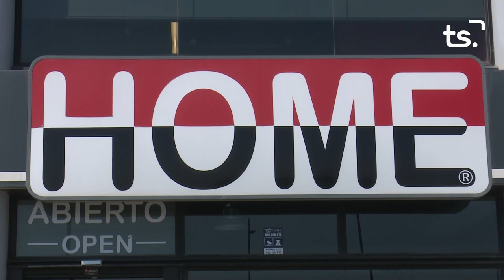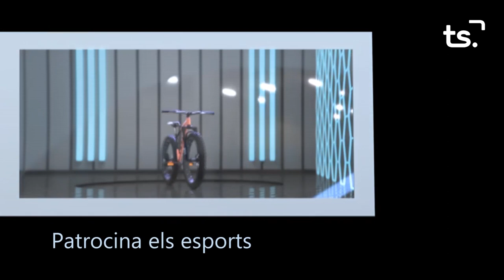INFORMATIU 2023 09 27